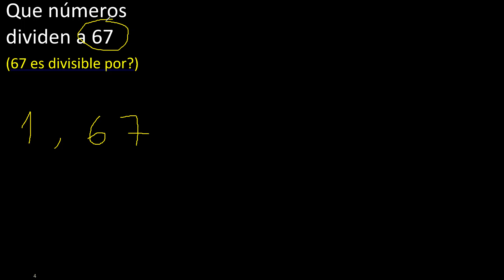Que numeros dividen a 67 (67 es divisible por)